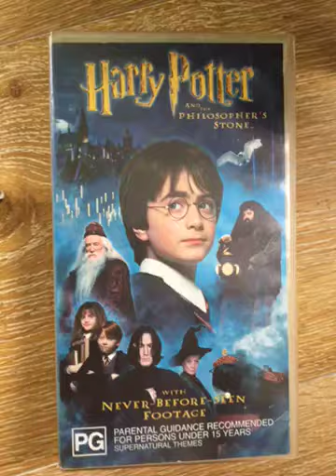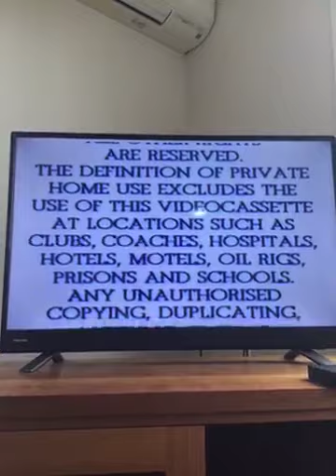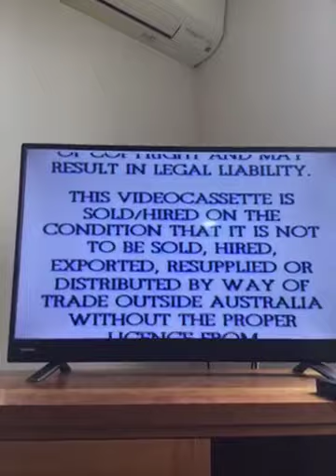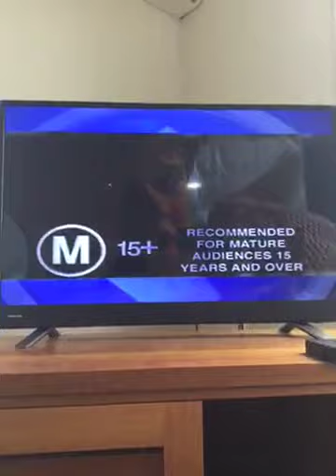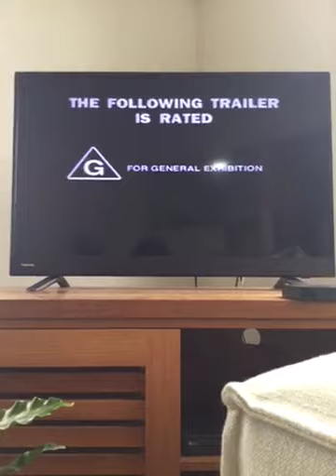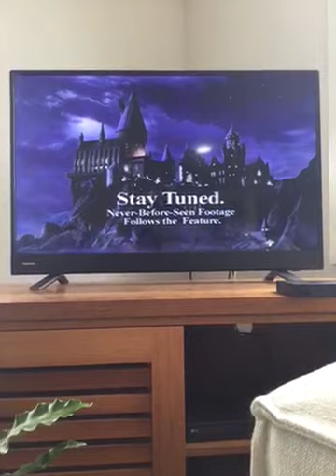Opening to Harry Potter and the Philosopher's Stone 2002 VHS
1.Video Piracy Message
2.Warning Scroll
3.Ratings Advice
4.The following trailer is rated G Screen
5.Harry Potter and the philosopher's stone cd Trailer
6.PG rating Screen
7.Warner Home Video logo